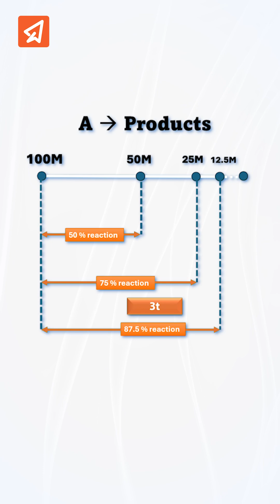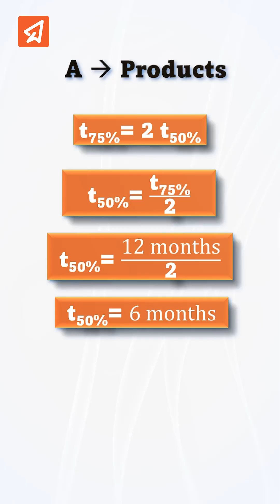First Order Reaction: Chemical Kinetics | JEE Main 2026 | Chemistry | Class 11 & 12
Master Chemical Kinetics and First Order Reaction for JEE Main 2025 with Extramarks! 📚 Our expert faculty breaks down the first-order reaction concepts for Class 11 & 12 Chemistry, explaining why the half-life is constant in first-order reactions. Learn step-by-step problem-solving techniques and watch a detailed solution to a JEE Mains 2025 PYQ to ace your preparation. Perfect for JEE aspirants aiming to excel in Chemistry for JEE Mains!